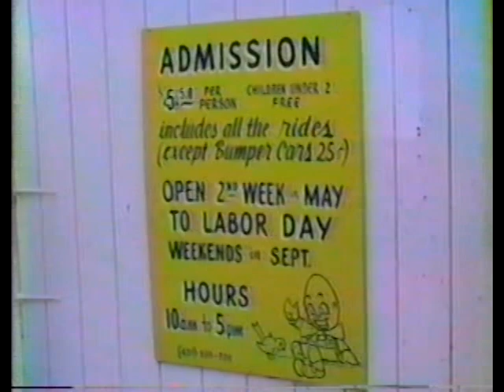The Enchanted Forest Theme Park in Hope Valley/Hopkinton, Rhode Island - August 6, 1988.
WFPN RADIO NORWICH CONNECTICUT
Today's short video presentation is of a locally well-known theme park, which was located in Hope Valley, Rhode Island.
The Enchanted Forest theme park began its operations in 1971, it was one of the few, that focused primarily on children under the age of 11.
In 2005, the park closed due to lack of funds and public interest to keep it going.
Many citizens local to Connecticut, Rhode Island and Massachusetts, visited the park.
When in operation the park had a picnic area and concession stand, a zoo and petting zoo where children could pet and feed the animals, a miniature golf course, many fabled themed buildings, such as the three little pigs house, the three bears house, a schoolhouse, a church, a pirate ship, a jungle gym, miniature boat ride, a miniature version of the scrambler ride for children, miniature cars, miniature motorcycles and a merry-go-round, a miniature roller coaster, miniature bumper cars and a miniature go-cart track, all sized just right for adolescent children. Basically, the park was created with them in mind.
Today, the grounds are still vacant and over-grown. The rides were sold to Edaville Railroad.
Today's video, which was dubbed from a VHS video tape to digital, brings us back to a time and place that no longer exists, but is forever held as fond memories in our minds, some who were children, are now grown-up adults with children, unable to take their children back in time to their former past.
But that does not mean that we cannot share our past history with them in the form of videos and photographs.
Today's video and write-up is the work of WFPN Radio Norwich Connecticut staff member Bruce Fontaine.
Video was recorded August 6, 1988